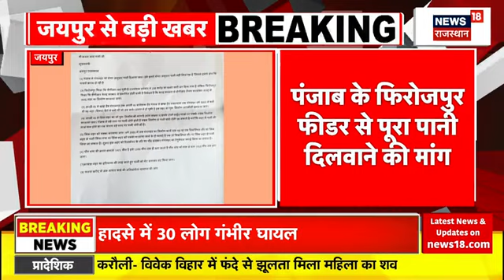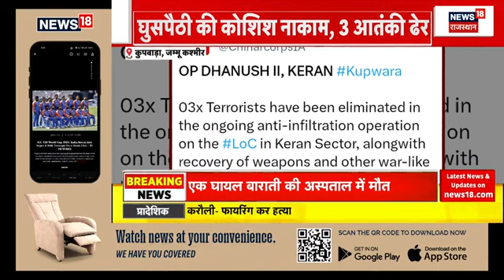Rajasthan News : आज विधानसभा का घेराव करेंगे किसान, पुलिस ने लगाए बैरिकेड? | CM Bhajan Lal Sharma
आज Rajasthan का Kisan प्रदेश Vidhan Sabha का घेराव कर सकता है. खबर है कि आज Rajasthan के Farmers सड़कों पर उतरेंगे.